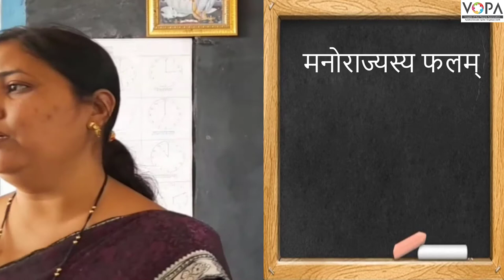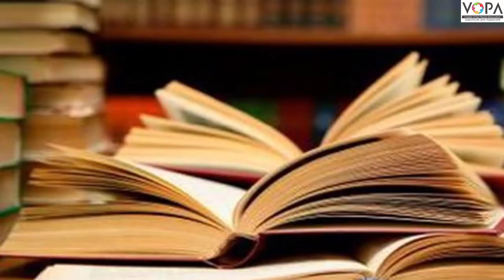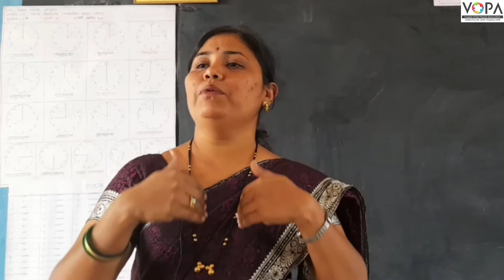9th | संस्कृत | मनोराज्यस्य फलम् | V5 | VSchool